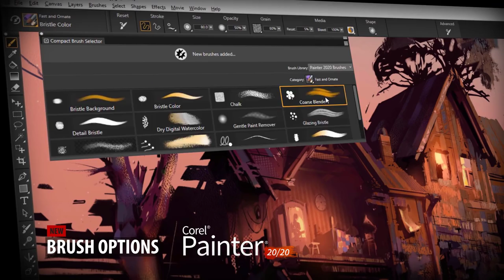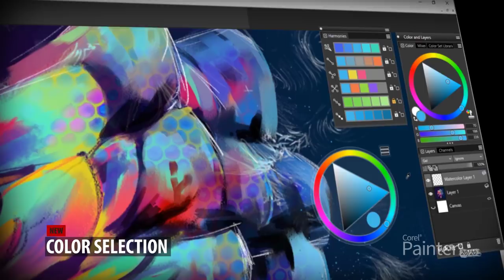Announcing Painter 2020 - Painting software built for serious artists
25 years of painting perfection!
Painter will keep up with every brushstroke, saving you valuable time! The Brush Accelerator™ utility scores your system and automatically applies the optimal Painter performance settings allowing GPU and CPU to ensure Painter can move at lightning speed.